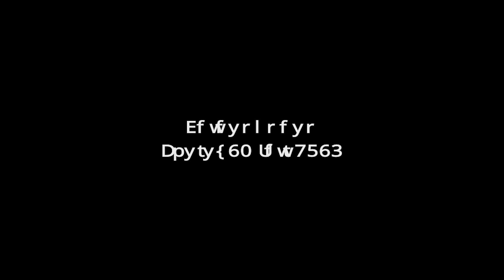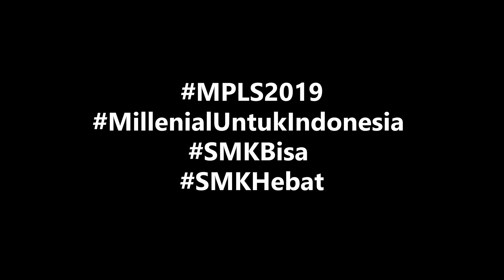Video Pendek MPLS 2019 [MEGABOY2019]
Masa Pengenalan Lingkungan Sekolah (MPLS) adalah kegiatan yang dilakukan Peserta didik baru ketika pertama masuk sekolah harus diarahkan pada pengenalan program sekolah, sarana dan prasarana sekolah, cara belajar, penanaman konsep pengenalan diri, pembinaan awal kultur sekolah,  Penguatan Pendidikan Karakter dan kedisiplinan. Seluruh rangkaian kegiatan MPLS yang dikelola dengan baik diyakini menjadi salah satu strategi yang dapat menjembatani tercapainya Standard Kompetensi Lulusan jenjang Sekolah Menengah Kejuruan.

SMK Negeri 3 Boyolangu menyelenggaraan Kegiatan MPLS mulai tanggal 15 Juli 2019 hingga 19 Juli 2019, bekerja sama dengan berbagai instansi, meliputi: Badan Lingkungan Hidup Kab. Tulungagung, Badan Nrkotika Nasional Kab. Tuungagung, POLRES Tulungagung dan Bataliyon Infanteri 511 Blitar.

SMK Negeri 3 Boyolangu
Jl. Ki Mangunsarkoro Beji Boyolangu
Tulungagung 66233

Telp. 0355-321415